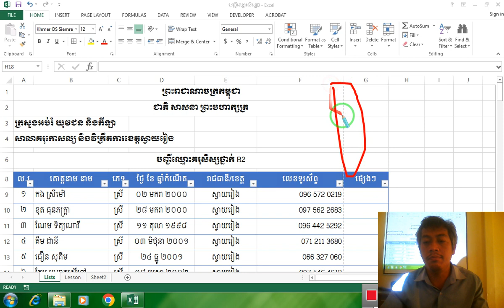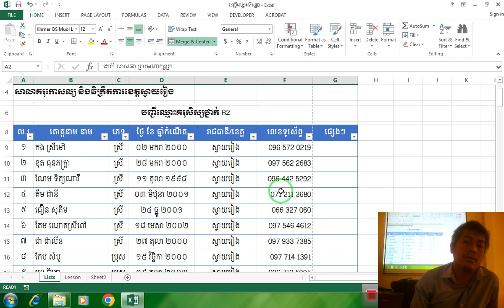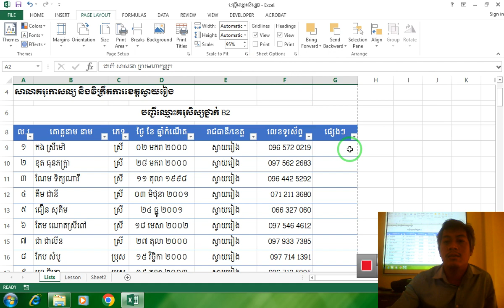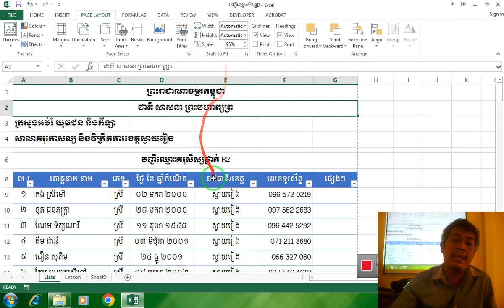មេរៀនទី៩៖ Scale columns to fit page in MS Excel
របៀបសារ៉េតារាងជួរឈរដាក់ឱ្យអស់